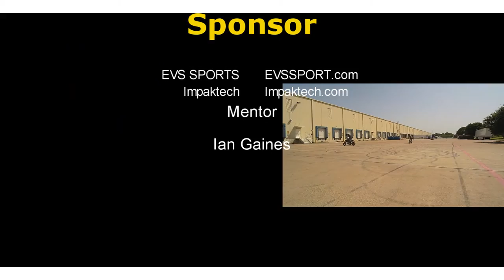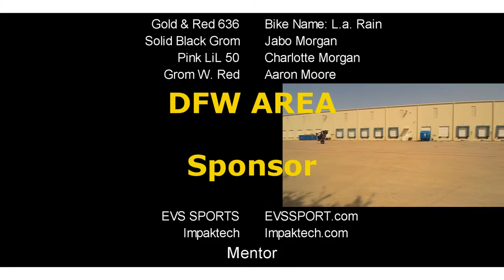Curtis King - Just Another Day at The Lot 2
Curtis King
Rider: Curtis King

Directed/Edited
aDrumProductions

Book your video today!!!